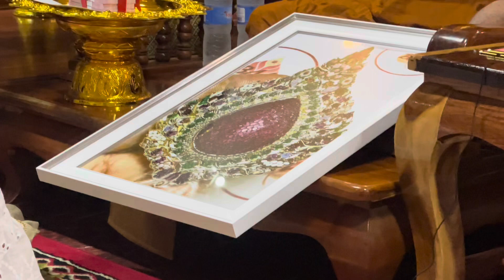อายุวัฒนครบรอบ 90 ปีหลวงปู่เสนปัญญาธโร